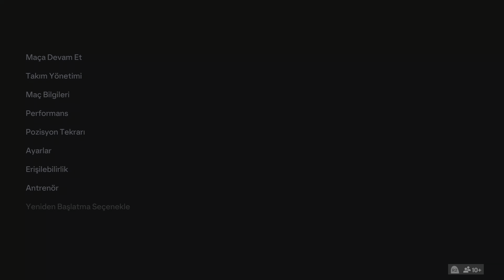EA SPORTS FC 24 Shakhtar Donetsk vs Galatasaray